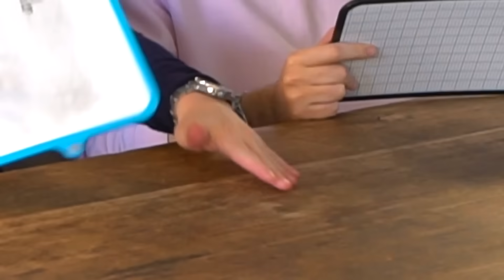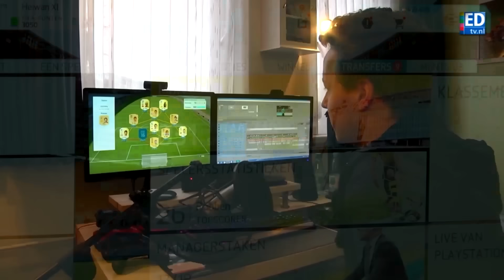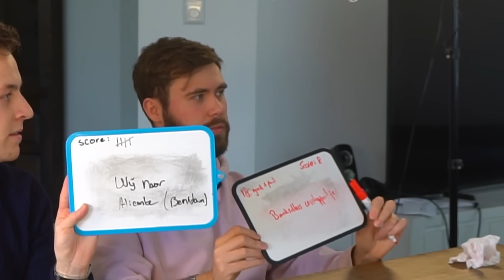BANKZITTERS SPELEN: RAAD HET GELUID